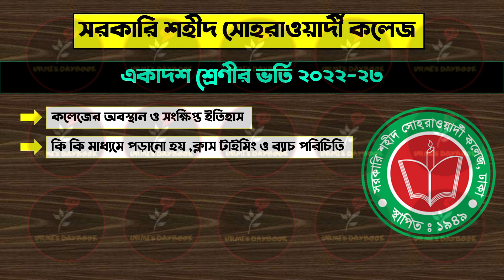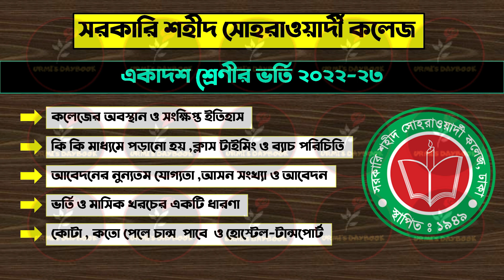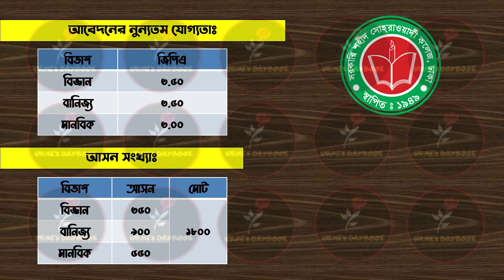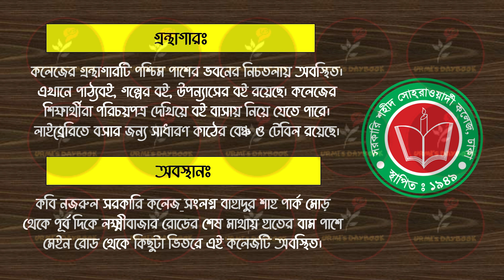সরকারি শহীদ সোহরাওয়ার্দী কলেজ ভর্তি ২০২২-২৩ |Govt. Shaheed Suhrawardy College Admission 2022-23 |Xi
সরকারি শহীদ সোহরাওয়ার্দী কলেজ ভর্তি ২০২২-২৩ |Govt. Shaheed Suhrawardy College Admission 2022-23 | Xi | Govt.Shahid Suhrawardy College Dhaka|সরকারি শহীদ সোহরাওয়ার্দী কলেজ| Sohrawardi|College Admission|  Government Shahid Suhrawardy College|
Shohid Suhrawardy College,Dhaka|শহীদ সোহরাওয়ার্দী কলেজ| Government Shaheed Suhrawardy College Batch 2021|সরকারি শহীদ সোহরাওয়ার্দী কলেজ ২০২১| Govt. Shahid Suhrawardy College|

The Government Shahid Suhrawardy College is situated at Laxsmibazar by the Eastern side of historically famous Bahadurshah Park of Old Dhaka. The main two-storeyed building established on the total 1(one) acre of land is furnished with red-bricks.Besides, the whole educational activities run with the total three buildings-one of its three storeyed building and also another two storeyed building. The total number of students of this college is about 12 thousands.
My another channel:
Bongo foodies:
😎Let’s connect:
Thumbnail Text: সরকারি শহীদ সোহরাওয়ার্দী কলেজ ভর্তি ২০২২-২৩